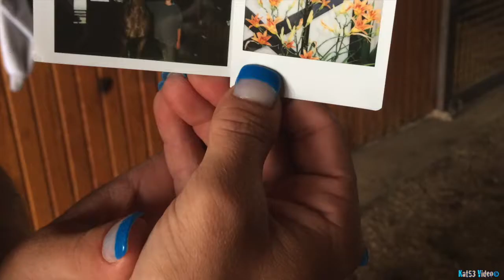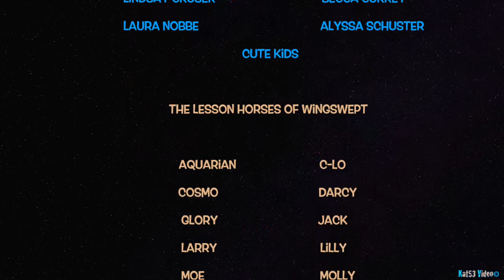Wingswept June Camp 2017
Wingswept Farm June Camp 2017. This video is a compilation of a week's worth of activities at the camp, where a fun time was had by all!